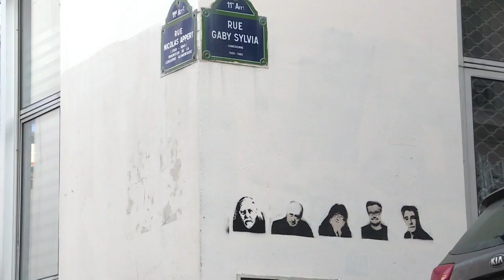فرنسا تحيي ذكرى اعتداءات كانون الثاني/يناير 2015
أحيت فرنسا الثلاثاء ذكرى الاعتداءات التي شهدتها باريس في كانون الثاني/يناير 2015، من خلال توجيه تحية لضحايا الهجمات على صحيفة "شارلي ايبدو" والشرطة ومتجر يهودي. تقرير مسجل محمد الغندور